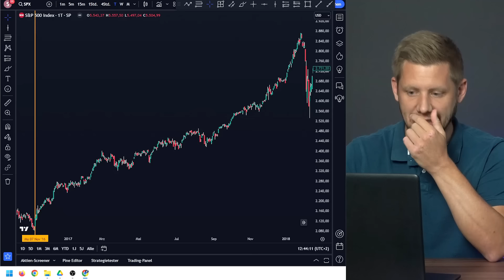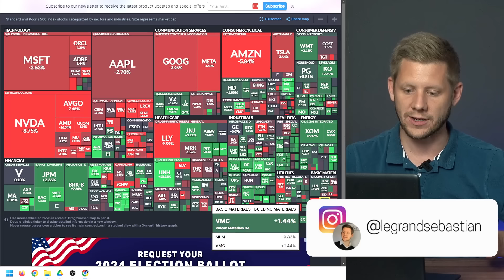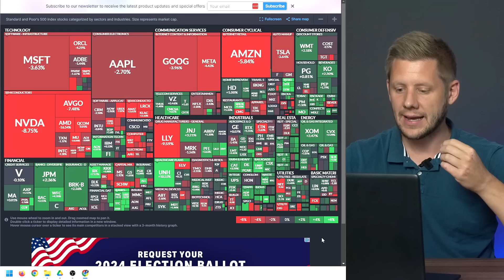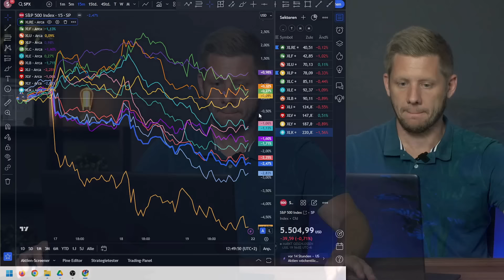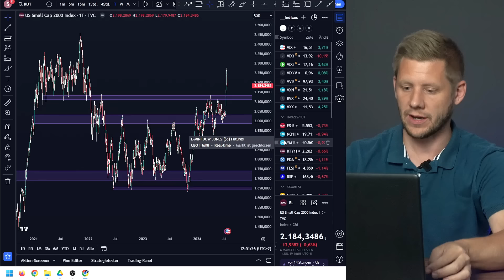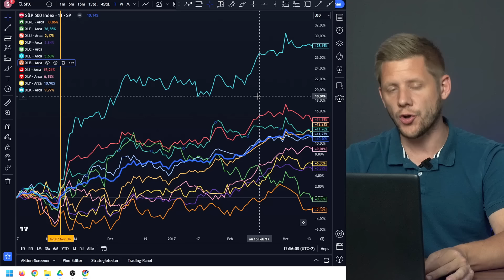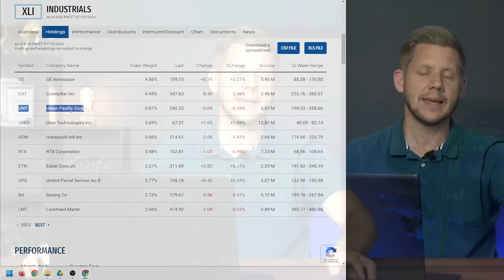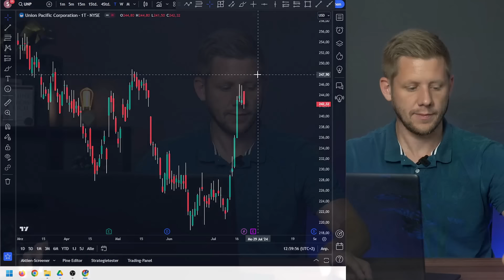Diese Aktien kaufe ich JETZT (bevor es zu spät ist!)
Das Attentat auf Donald Trump hat die Chancen für seine US-Präsidentschaft erhöht. Im Video geht es um den Einfluss auf den Aktienmarkt und welche Aktien besonders profitieren.

📈 DER KANAL VON SEBASTIAN LEGRAND 📈
Hier geht es um Börse, Aktien und effiziente Investments. Es gibt regelmäßig Videos um dich und deine Geldanlage maximal voranzutreiben.